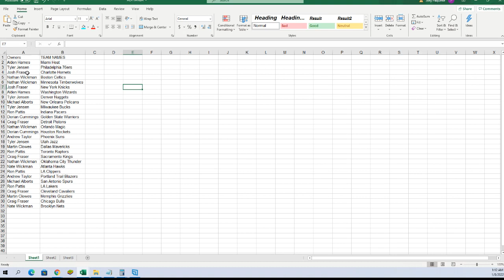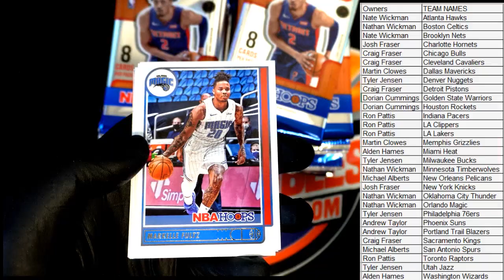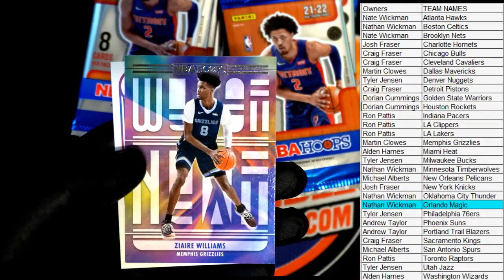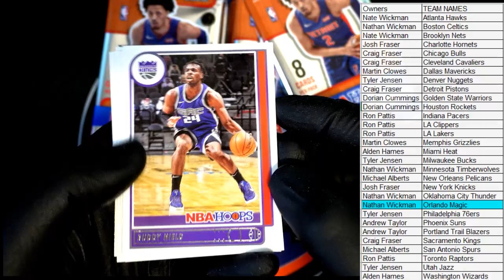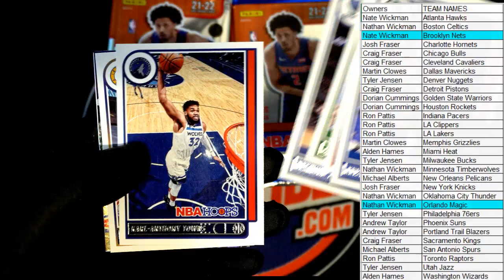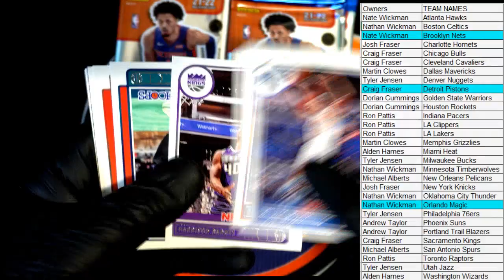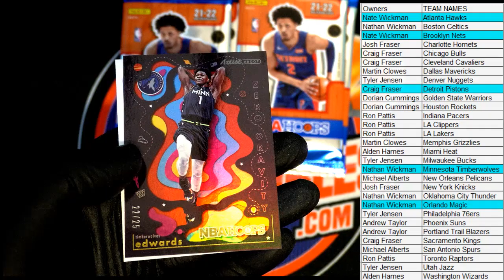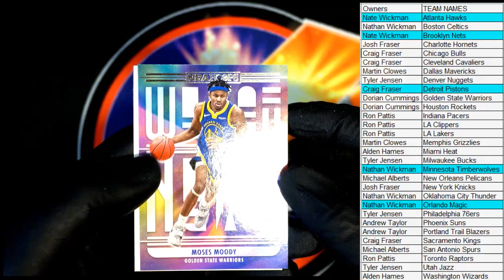202122 Panini NBA Hoops Basketball Hobby Box ID 22HOOPSNBA101